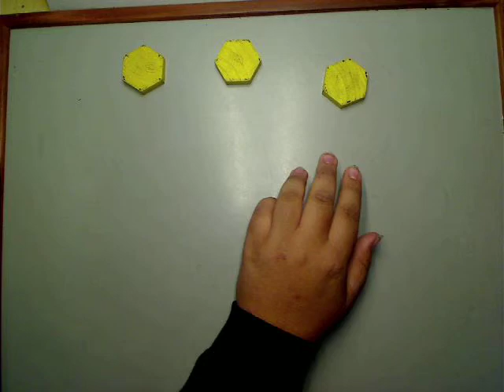Dabbling in Telekinesis by Gabriel Pereyra